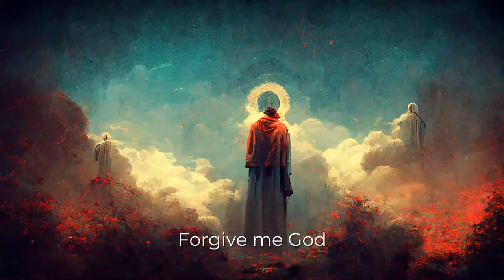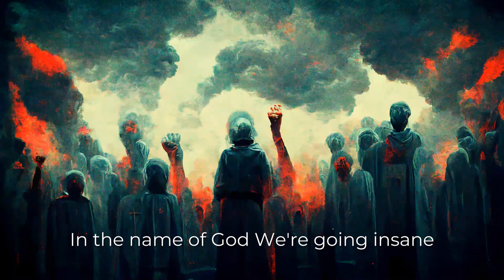Amen by Sepultura - AI illustrating every lyric